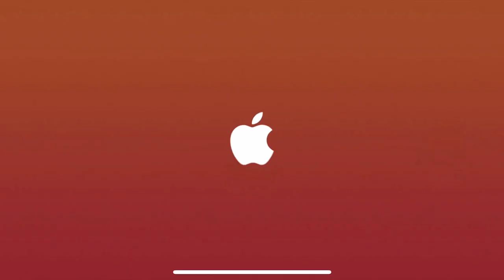The Survivalists - tutorial walkthrough on how to beat the game and Ending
The Survivalists is a very interesting game.  You have to teach monkeys to do task to help you to solve puzzles, help you to gathering items and craft stuffs for you.  However, I don't like the graphics and the controls.  The graphics is really hard to see, and it is very bad when you are at night.  The control is not good either.   The concept is good,  puzzles are good, but just if they can able to have some attractive graphics would be a lot better.   The game is also very long or too long.   I think this game has potential, but not for this graphics for sure.  Here is the video to show you the tutorial and the walkthrough to beat the game.